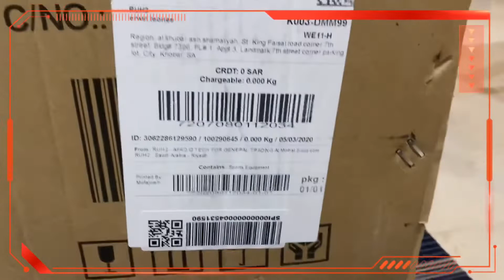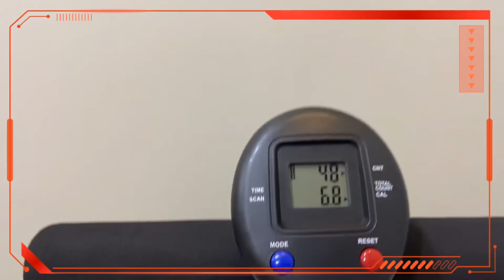Unboxing Order From Souq. Powered by amazon And first look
For physical fitness awareness program here in ksa after works